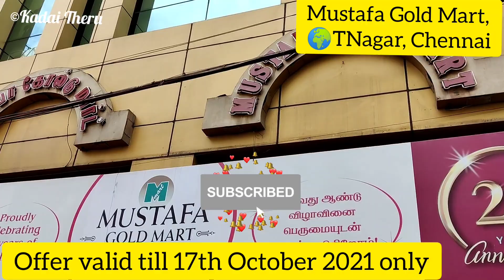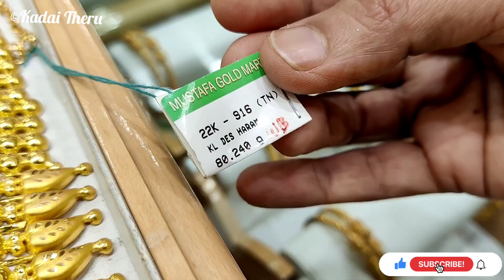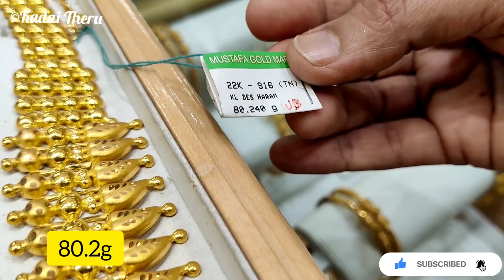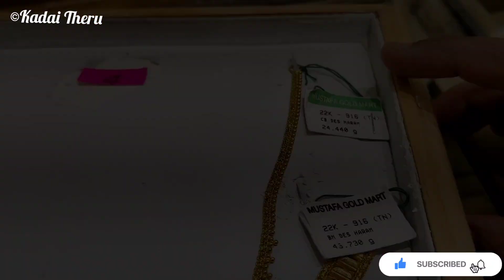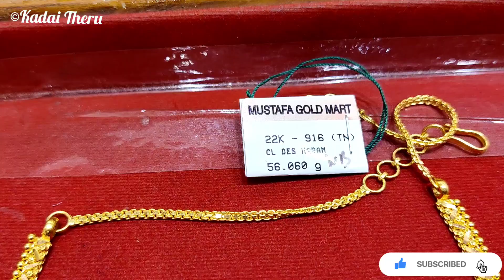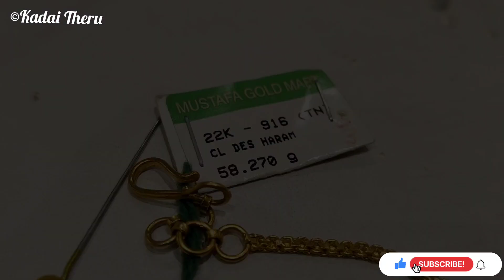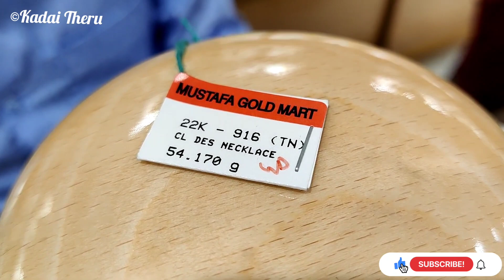16 grams Light Weight Haram Collections | Kerala, Bombay, Kolkata Gold Haram designs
Hello Friends,

This video shows latest light weight middle haram, long u haram, Kerala, Bombay and Kolkata Bridal sets from Mustafa gold mart shop, T.Nagar.

KadaiTheru_Official